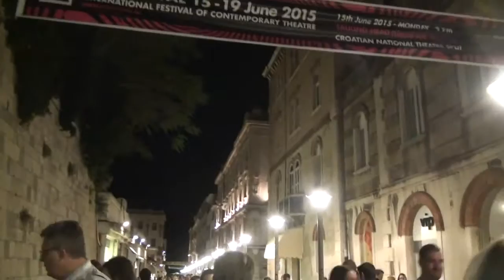VIAGEM A CROACIA PARTE 9de48 Em Split Croácia Espectáculo nocturno viagem à Croácia com o P Julio HD